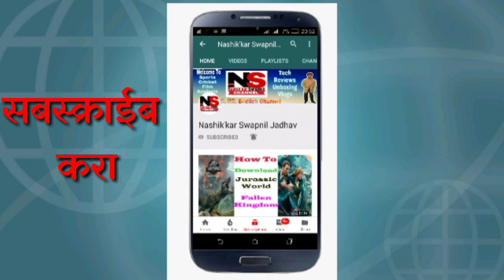Big Boss 2 Fame Abhijeet Bichukale व Raj Thackarey महाराष्ट्र विधानसभेत बसणार का एकत्र II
Playstore DownLoad Link Of "All USA NewsPapers App"The HAMERICANS" Download It.😃

Follow Us on HELO APP LINK- [Swapnil Gokul Jadhav page for more viral content!]

Follow And Listen Our KHABRI CHANNEL @
हमारे खबरी APP चॕनेल को Follow करे.

🔥🔥Get Best For YouTube Videos Boya M1 Mic By This